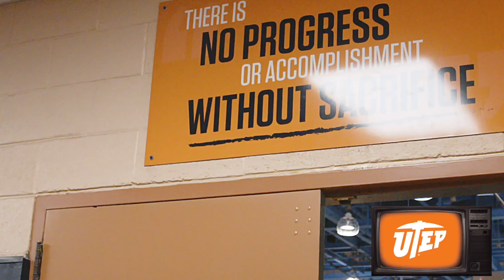UTEP vs Middle Tennessee Volleyball November 4, 2022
Get ready for the UTEP MIners Volleyball home match against Middle Tennessee Blue Raiders.